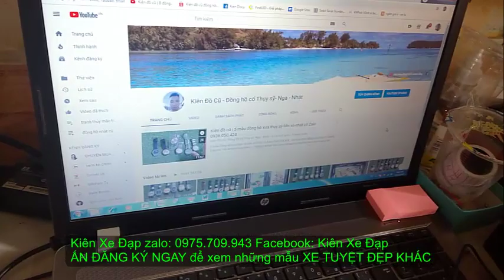Kiên Xe Đạp(ĐÃ BÁN) 1 E DUY NHẤT!ĐUA GIANT TCR composite CARBON vành cặp XERO zalo 0975709943